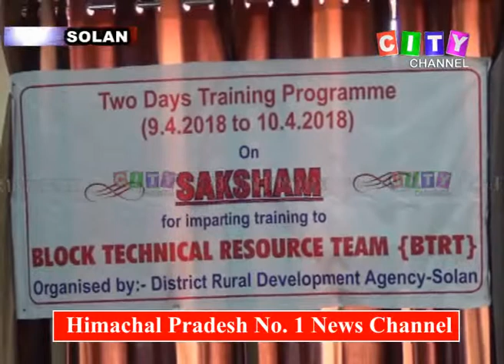Solan Workshop 09 April 2018